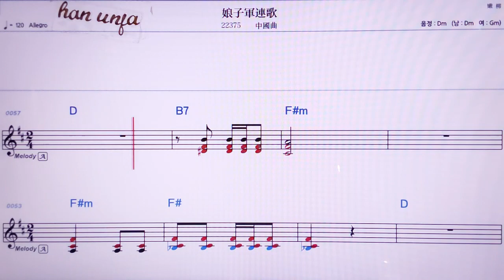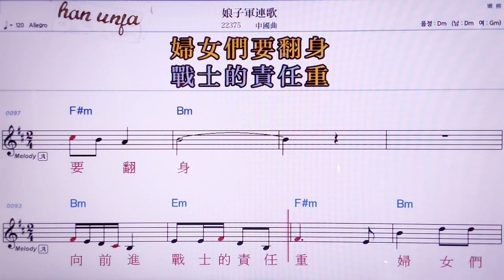💖낭즈쥔리앵꺼/ 중국곡 👍MR,노래방, 악보, 코드,Karaoke With Sheet Music